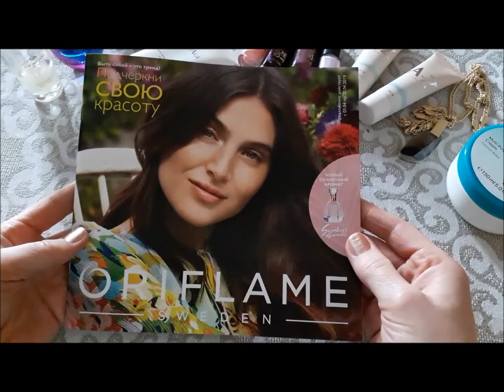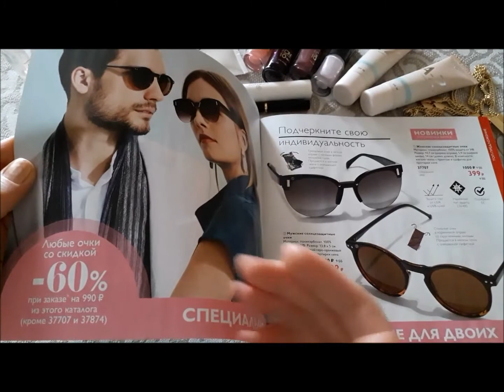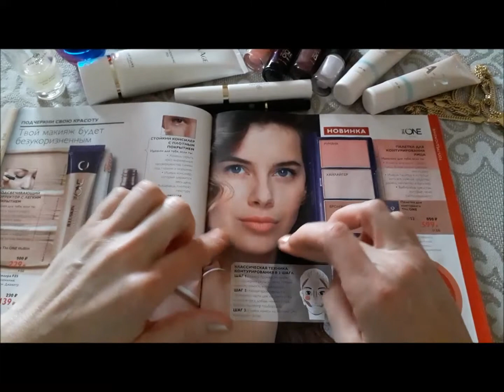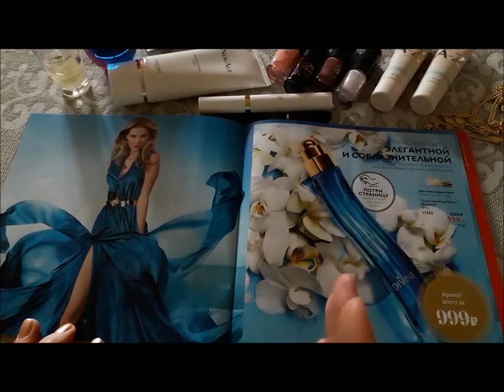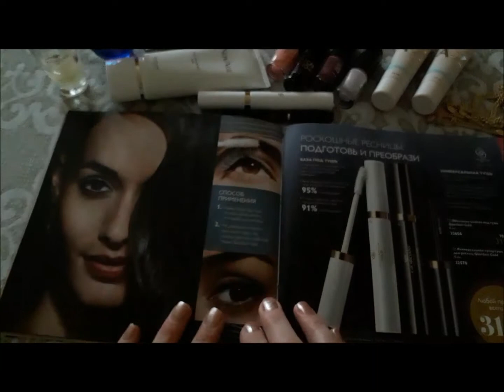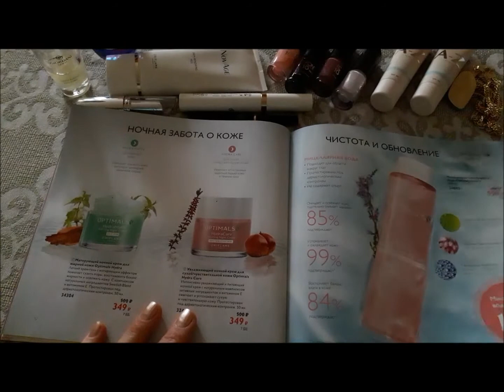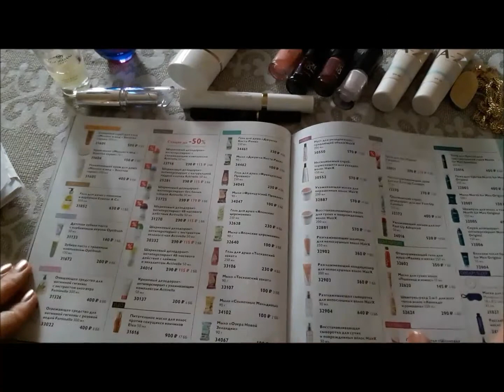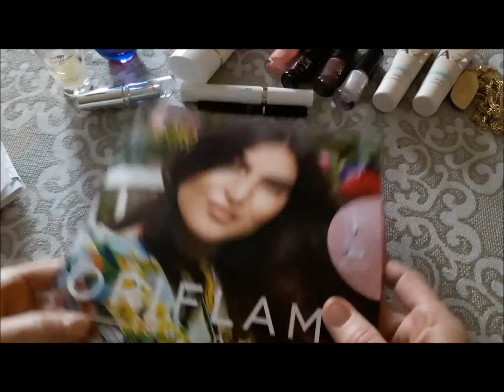Каталог 5 Орифлэйм Обзор каталога 5 ОРифлейм листаем вместе постранично